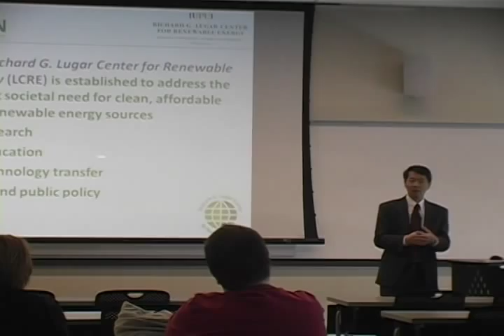Dr. Hsu Discusses Lugar Center Programs for Students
This is a clip from a talk presented by Dr. Andrew Hsu, director of the Richard G. Lugar Center for Renewable Energy, to the Energy Club at IUPUI on February 10, 2010 about issues with renewable energy and activities of the Center. In this clip, he discusses the founding of the Center in 2007 and current programs for students that the Center is working on offering